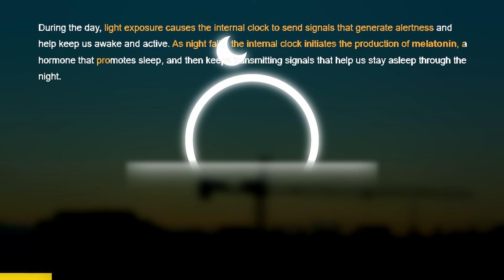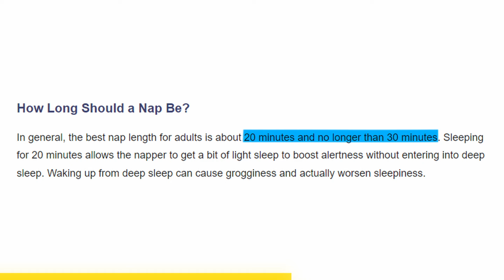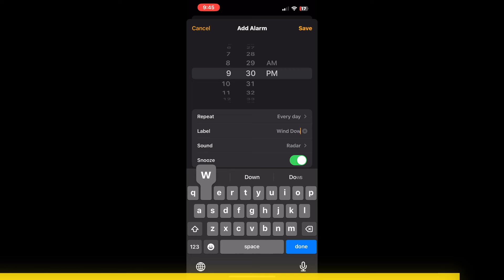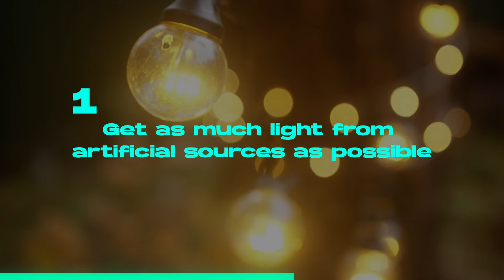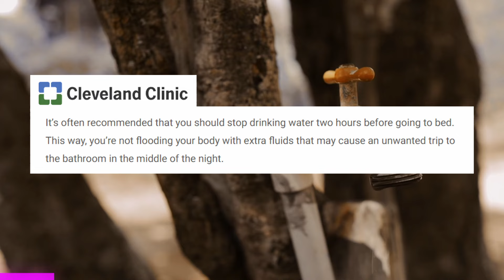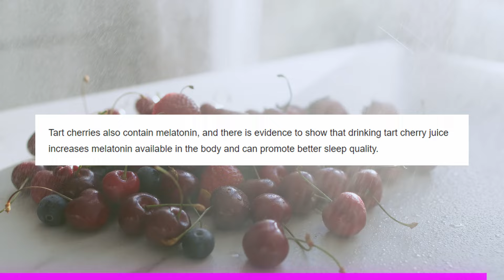I learned about sleep for 30 days so you don’t have to.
Over the past 30 days, I have collected and tried various new tips and habits. From once struggling to meet my sleep goals to getting consistent restful sleep. I share the changes that led to the most success when improving my sleep. The core knowledge has been split into 3 fundamental components that I found where commonly featured in sleep related videos and articles.

If you found this video helpful, consider liking.

Music Credit

Song : Sand River
Music provided and produced by LonePeakMusic

Articles / Studies Referenced In Video (Chronological Order)